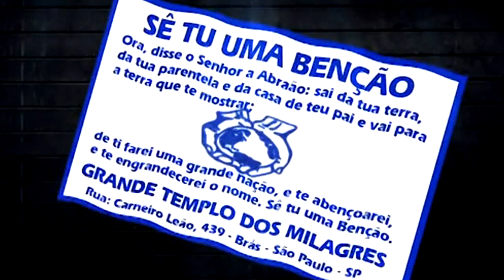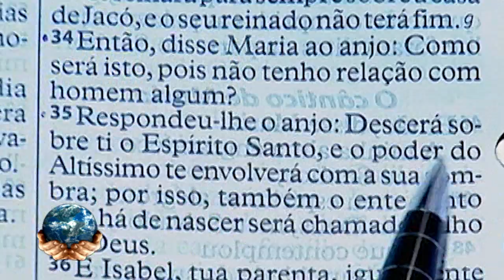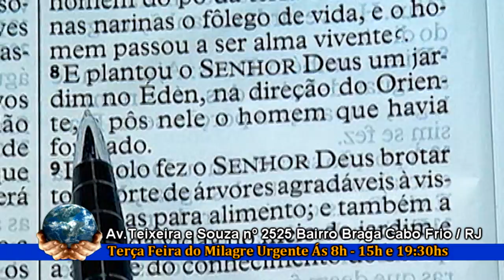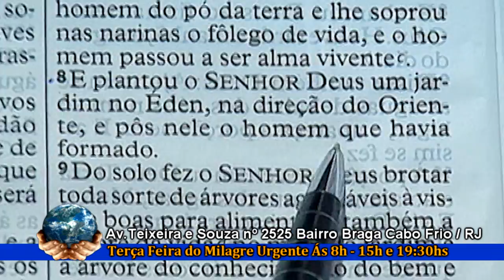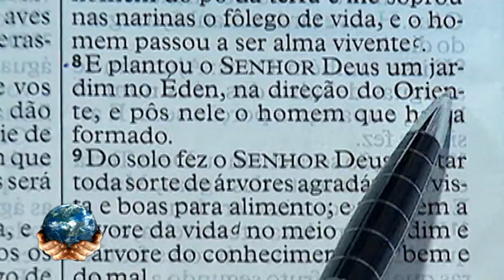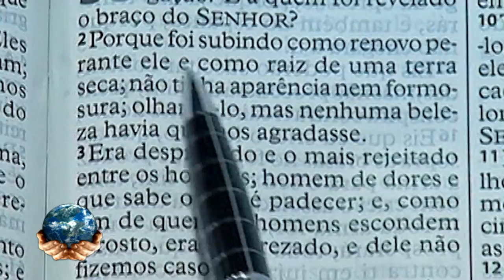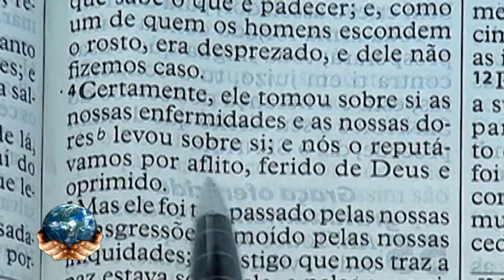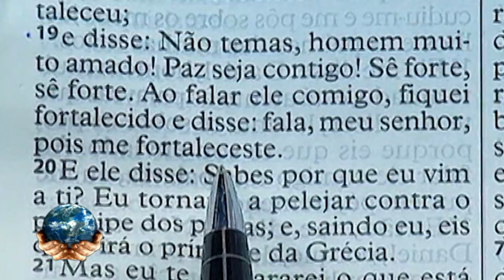Mundial de Cabo Frio PGM 05 12 2017 Y